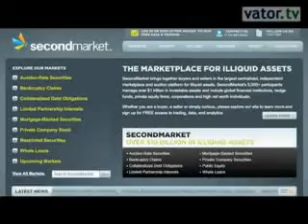What happens when the IPO market opens up?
SecondMarket CEO Barry Silbert on why his exchange's popularity is a secular shift in investingHow active can a secondary exchange for private company shares be when the IPO market opens up? In January, Tesla Motors, which filed for an IPO this year, accounted for 29% of the completed transactions on SecondMarket, the leading exchange to trade private company shares. The prospect of a near-term liquidity event was likely a contributing factor to the activity, according to SecondMarket. But in February, the activity died down. Perhaps for the very same reason -- an imminent IPO. Despite a sluggish start to the year, IPO's are still expected to make a comeback in 2010, creating new growth  opportunities for hungry public investors sure to gobble them up. But what does that do to the activity on SecondMarket?"When ... read more]